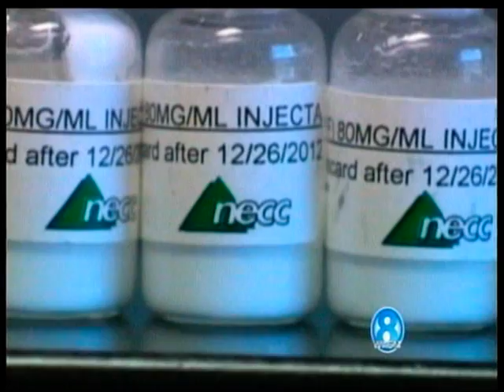Meningitis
TAMC Physiatrist Dr. Anna Nikachina and Paul Barrett, Direcot of Pharmacy, talk about the Meningitis outbreak being talked about in the national news.